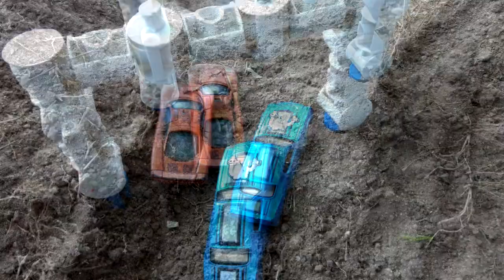La mejor carrera del mundo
Este vídeo es un proyecto creado por los alumnos Agustín Suarez y Martín Gonzalez Lotockyj del colegio I.P.E.M. 121 en Córdoba (Argentina).
Una tarea de animación que consiste en sacar foto por foto a un objeto (en este caso autos de juguete) para dar la ilusión de movimiento, mejor llamado Stop Motion.

Autores: Agustín Suarez y Martín Gonzalez Lotockyj

Fotografías: Agustín Suarez.

Edición: Martín Gonzalez Lotockyj.

Materia: Producción en Lenguajes

Profesor: Hugo Daniel Caminos.